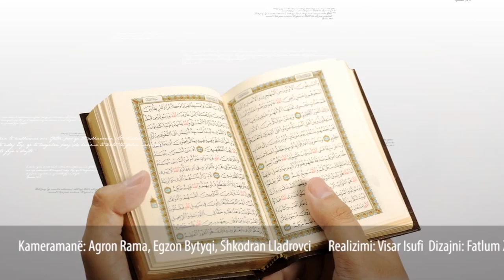Motivimi për adhurim: 12. Durimi te besimtari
Motivimi për adhurim